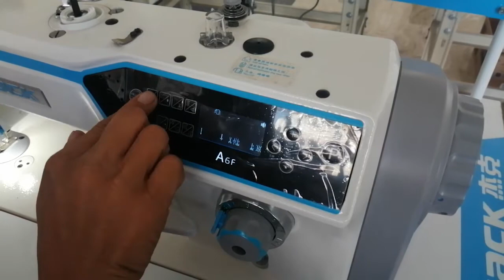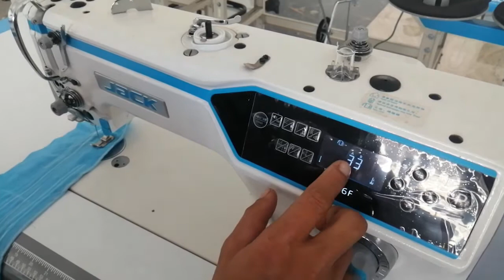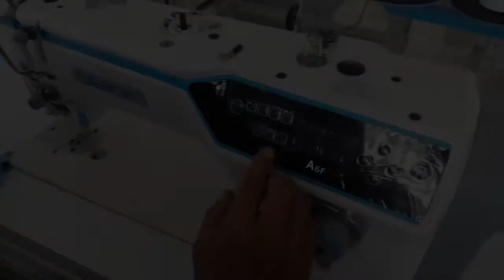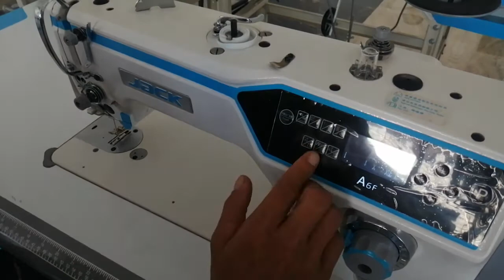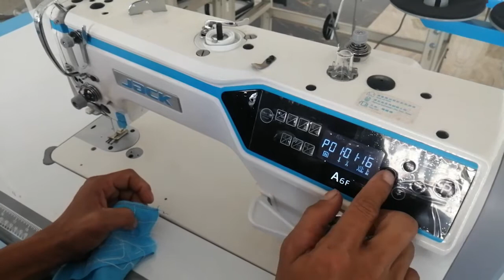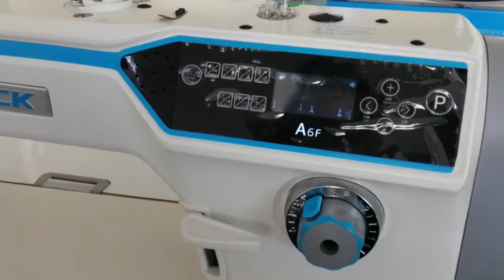ຈັກຫຍິບຄອມ ຕັດດ້າຍໄດ້ ຍົກຕີນເປັດໄດ້ ປັບຢ້ຳໄດ້ Jack A6F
ສົນໃຈຕິດຕໍ່ ຫຼື ສອບຖາມຂໍ້ມູນເພີ່ມເຕີມໄດ້ທີ່: ບໍລິສັດ ເອັມໄທ - ລາວ ຊິວວິ້ງແມັດຊີນ ຈຳກັດ